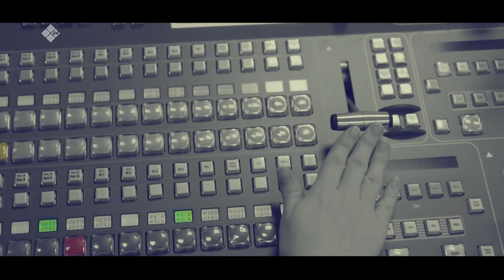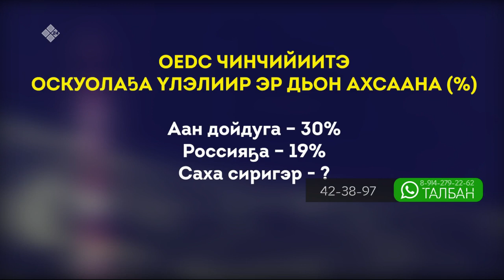«Талбан» биэриигэ: оскуола эйгэтигэр эр дьон төһө талаһарый? (09.06.21)